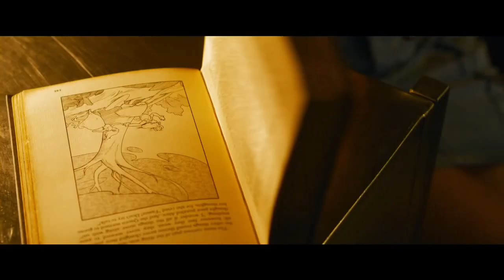bic center trailer 2022 04 09 1900 the matrix resurrection movie